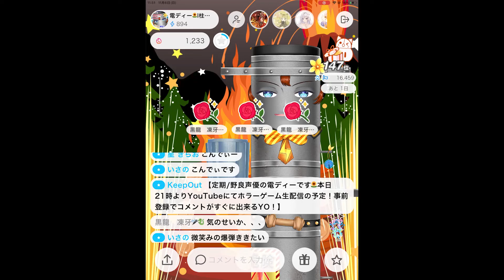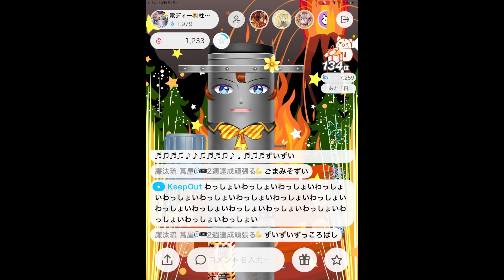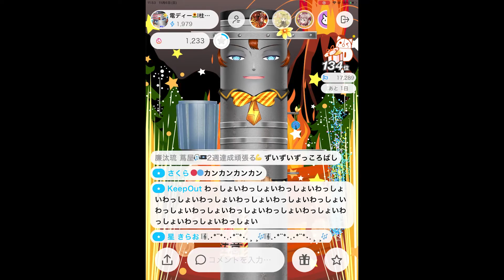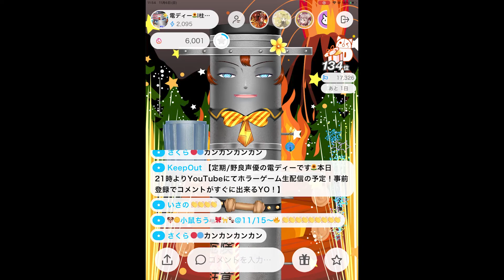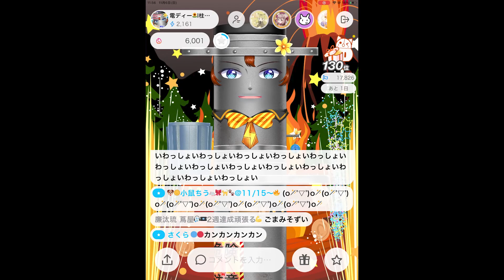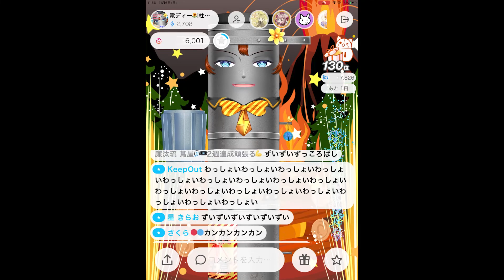【IRIAM】薔薇からムーンライト電説へ・・・【替え歌/ネタ/IRIAM切り抜き】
どうも！！野良声優軍団の一柱・・・電チューバ―の電ディーで～す！！
高評価！よろしくディー！！きゃ～！凍牙シード仮面様～～～！

■■Nora Voice Actors【野良声優】 official Twitter■■

■Nora Voice Actors Playlists: Den Dee's【電ディー】DEN DEE'S WANDERING JOURNAL
電チューバ―日本放浪記【日本各地お散歩動画/日本風景動画/飯テロ動画/靴磨きASMR】

■Nora Voice Actors Playlists:Touga Kokuryu's【黒龍　凍牙】R＆BSong,Situation Voices

■Nora Voice Actors Playlists: Sou Nekoya's【猫夜　蒼】Vocaloid Song,Situation Voices

■Nora Voice Actors Playlists: Kurenai Nekoya's【猫夜　紅】ASMR Situation Voices

■Nora Voice Actors Playlists:Satomi Nekoshiro's【ねこしろ　さとみ】ASMR Sleep induction

■Nora Voice Actors Playlists: Hotaru Amamiya's【雨宮　ほたる】ASMR Situation Voices

■Nora Voice Actors Playlists:Nekoyanagi Kikka's【猫柳 綺香】ASMR Sleep induction

JapaneseDub/EnglishSub　日本語音声/日本語字幕/英語字幕

■Nora Voice Actors Playlists: -THE WALKING DEAD 400days-【ウォーキングデッド-400デイズ-】